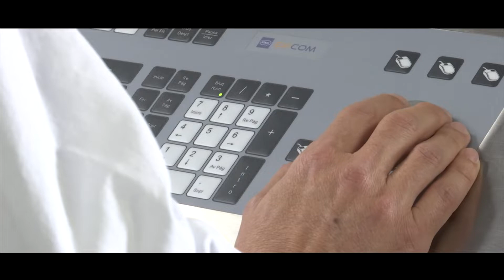Made In Vallès: Merck